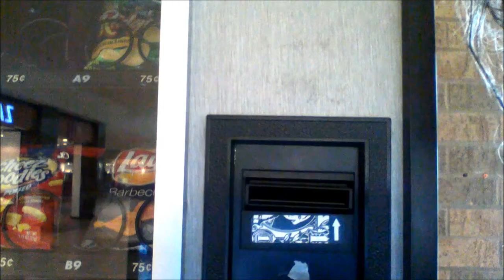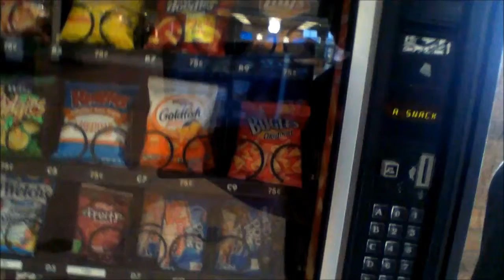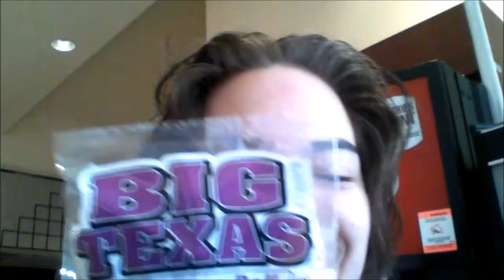something stole my sweet roll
did this ever happen to you